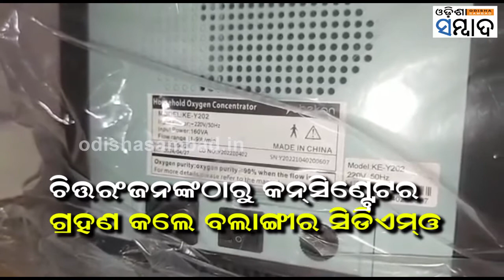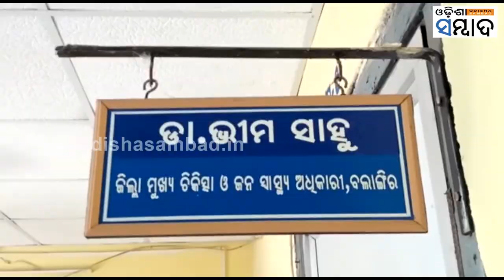Australia-Based Odia Doctor Donates Oxygen Concentrators To Balangir DHH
କରୋନା ମହାମାରୀରେ ବଲାଙ୍ଗୀର ଜିଲ୍ଲାକୁ ସହାୟତା ଯୋଗାଇଲେ ଡାକ୍ତର ଚିତ୍ତରଂଜନ ଜୋଶୀ । ଅଷ୍ଟ୍ରେଲିଅ ବାସିନ୍ଦା ହୋଇଥିଲେ ହେଁ ନିଜ ଜନ୍ମମାଟିକୁ ସେ ଭୁଲିନାହାଁନ୍ତି । ବଲାଙ୍ଗୀର ଜିଲ୍ଲା ମେଡିକାଲକୁ ପ୍ରଦାନ କଲେ ୧୫ଟି ଅକ୍ସିଜେନ୍ କନ୍‌ସିଣ୍ଟ୍ରେଟର୍ ।